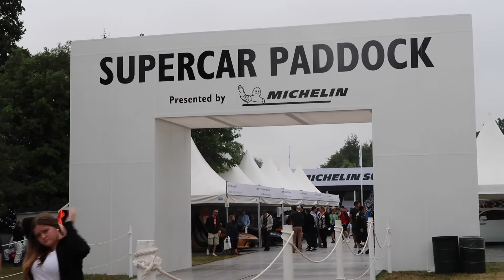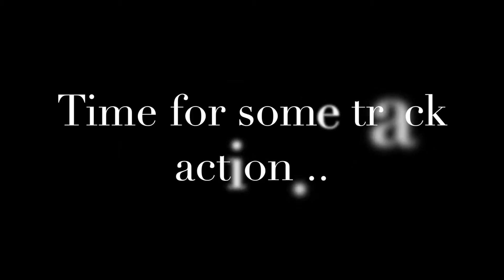Goodwood 2019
Hello again everyone! I hope you enjoy my day at Goodwood Festival of Speed 2019! Apart from the rain it was a great day out!